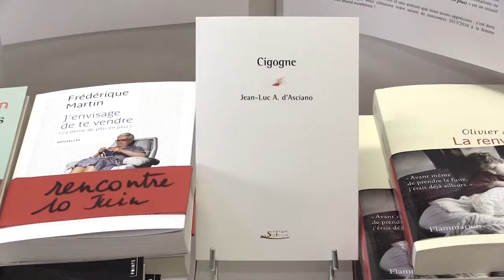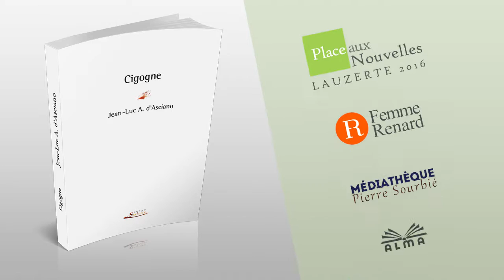Jean-Luc A. d'Asciano - Cigogne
Cigogne de Jean-Luc A. d'Asciano (Ed. Serge Safran), est un des 5 recueils sélectionnés pour le Prix Place aux Nouvelles – Lauzerte 2016.